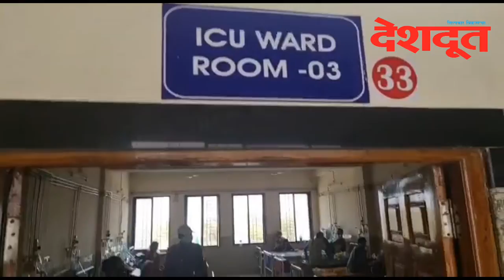'ऑक्सीजन नर्स' या उपक्रमाबद्दल माहिती देताना डॉक्टर व नर्स...